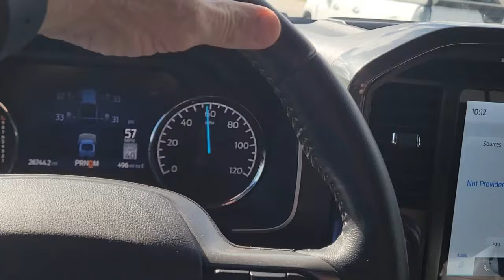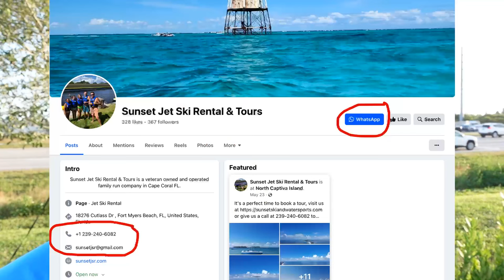The Rules Of The Road You Must Know When Moving To Florida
Florida Life - Rules Of The Road You MUST Know When Moving To Florida - This video is about driving habits in Florida. The Florida Lifestyle is about freedom and fun. Driving is anything but, especially when we get out snowbirds back. These should be viewed as tips when moving to Florida. Cape Coral, Florida and Fort Myers, Florida are quite different from one another, but they both have the same issues...bad drivers all come to Florida. Florida Life is easy when you let it be. Driving, not so much.

📱Download the "Our Next Florida Home" App for your home search

📲 We have so many people contacting us who are moving here to Fort Myers Florida and we ABSOLUTELY love it! Honestly if you are moving or relocating to Fort Myers Florida or any of our surrounding cities, we can make that transition so much easier on you!!

- Chad Calhoun